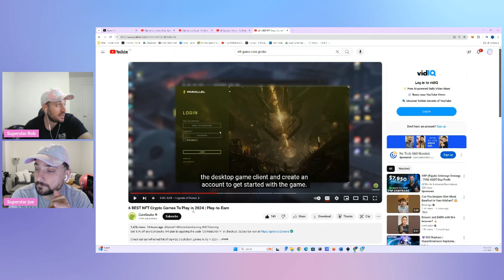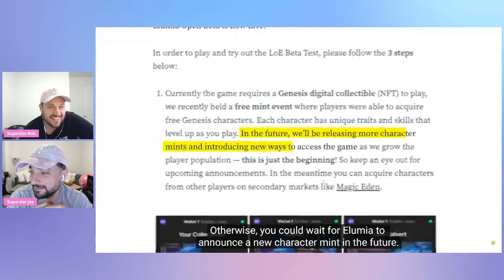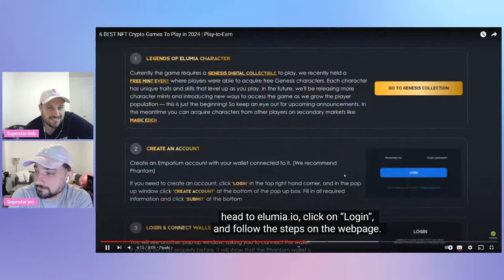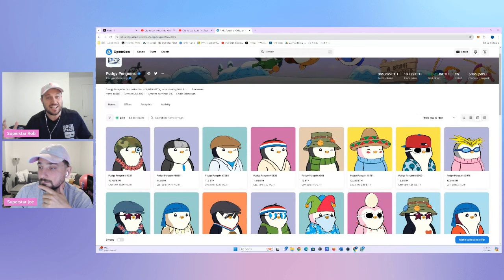NFTs ARE COMING BACK, PEOPLE WILL BE RICH!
In this video we discuss how NFTs are coming back, people will be rich!